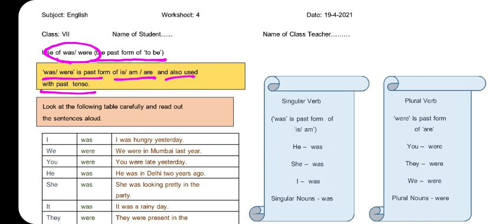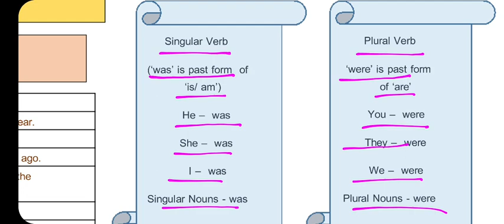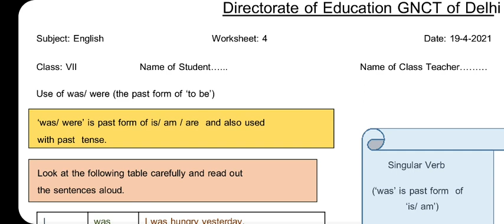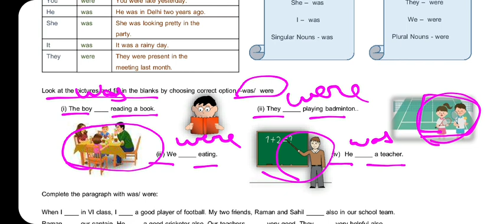Class 7 | Session 2021-22 | English Worksheet 4 | Use of Was/Were | Past Form of Be | DOE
Hello 👋everyone!

Class 7
Session 2021-22
Past Form of Be
DOE

Links for Class 7 English Worksheet Videos-

Keep supporting and watching our channel.